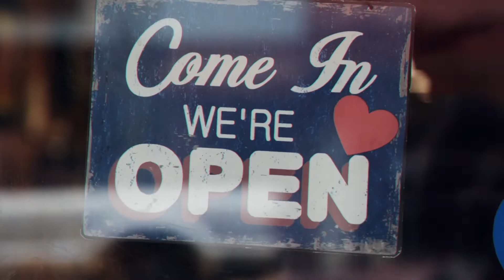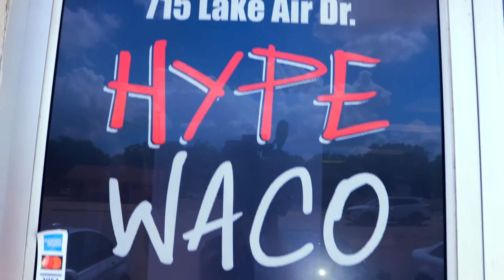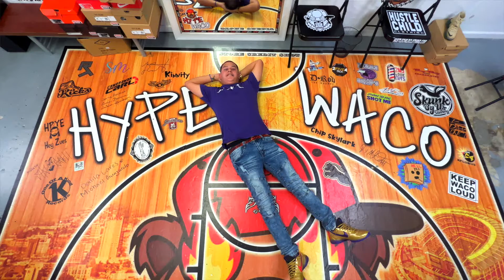Shop Waco: Hype Waco (We Are Waco)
As part of our We Are Waco series, 'Shop Waco' and all things sneakers and vintage apparel at Hype Waco!

Hear about why they chose Waco as the location for their shop, the most popular brands of shoes they sell, and what the future looks like for Hype Waco!